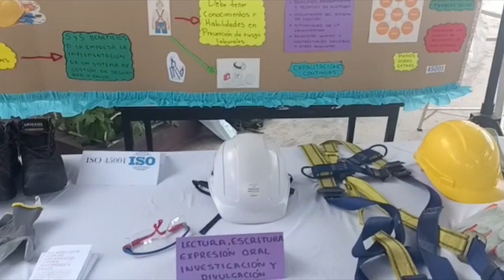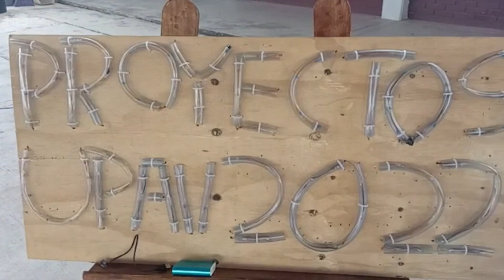Exponen trabajos en la feria de proyectos industriales de la UPAV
Martínez de la Torre, Ver. Alumnos y alumnas de la carrera de ingeniería industrial, dependientes de la Universidad Popular Autónoma de Veracruz, en Martínez de la Torre realizaron una Feria de Proyectos Industriales.

Esta exposición, que se realizó en las instalaciones del Colegio de Bachilleres del Estado de Veracruz, sirvió para que los futuros ingenieros mostrarán sus habilidades.

La directora de la facultad de ingeniería, dijo que la UPAV en Martínez de la Torre ha logrado sacar 6 generaciones de ingenieros e ingenieras que ya están en el campo laboral.

Indicó que la carrera de ingeniería de la UPAV tiene abierto su periodo de inscripciones para que en el mes de septiembre inicien la clases. Dijo que para mayores informes los interesados pueden acudir a las instalaciones del COBAEV 03 los días sábados.